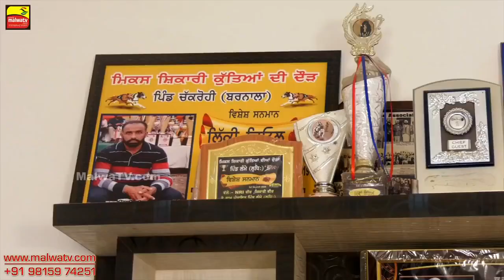ਮਿਲੋ POWERLIFTING 'ਚ 3 ਵਾਰ INDIA CHAMPION , WORLD CHAMPIONSHIP 'ਚ ਵੀ ਜਿੱਤਿਆ BRONZE MEDAL | MALWA TV